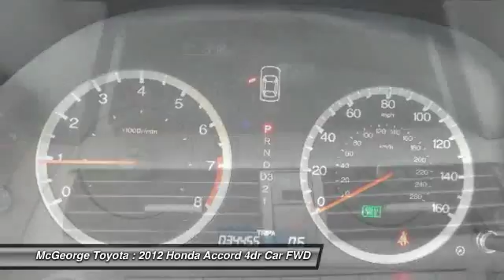2012 Honda Accord 103327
2012 HONDA ACCORD Richmond, VA
Stock# 103327

McGeorge Toyota
9319 West Broad Street

2012 Honda Accord SE in Crystal Black Pearl, Hot Options include:, Leather Seats, Heated Seats, USB- I-pod Ready, Bluetooth Smart technology, and Power Sunroof. Leather.

How economical is this! Just in, this superb 2012 Honda Accord comes with a 2.4L I4 DOHC i-VTEC 16V engine and FWD. Recognized as the country's Greenest Automaker by the Union of Concerned Scientists for the fifth time in a row. Roomy and practical interior.